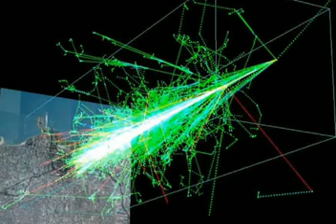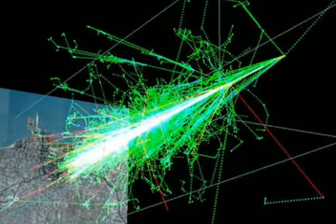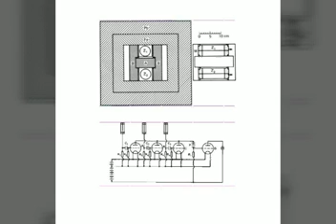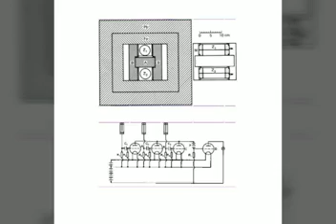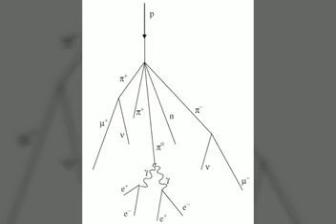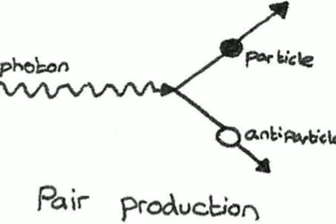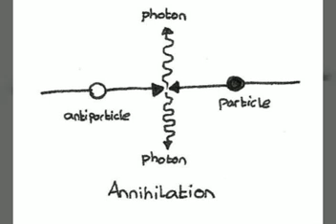Cosmic ray showers (Burno Rossi experiment) in tamil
Explanation of The theory of cosmic ray showers  and pair production (Cosmology)